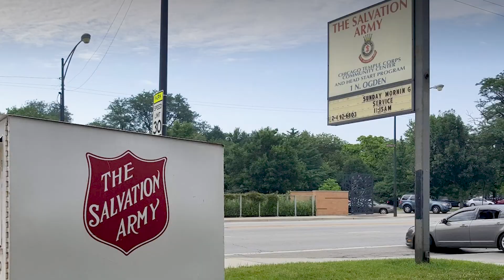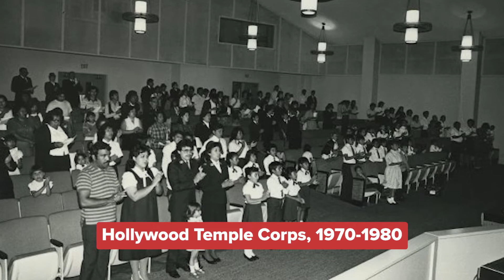Celebrating Hispanic Heritage Month with Lisa Guerrero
To learn more about The Salvation Army's Hispanic Ministries and trailblazers, visit salarmy.us/hhm